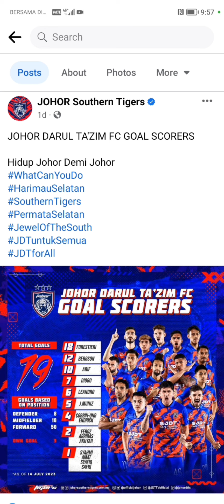JOHOR DARUL TA'ZIM FC GOAL SCORERS AS OF 14 JULY 2023